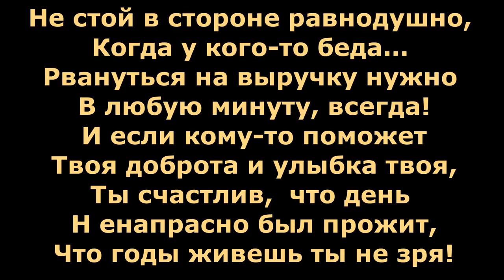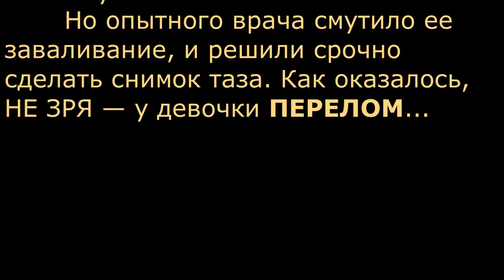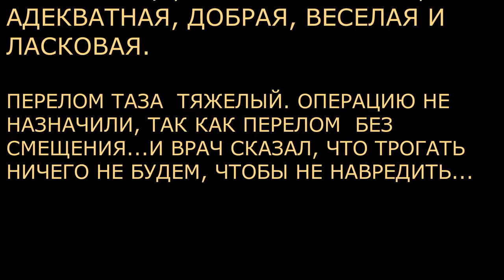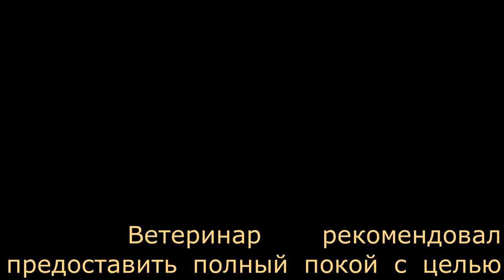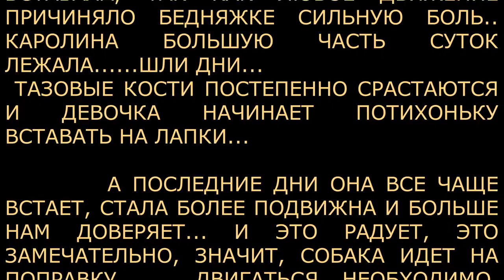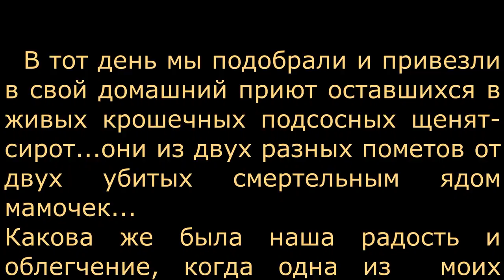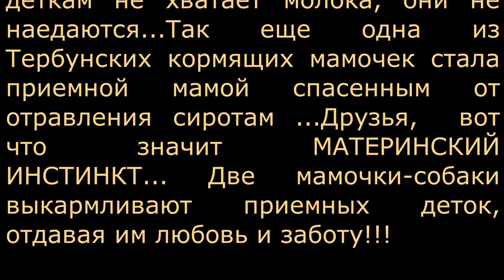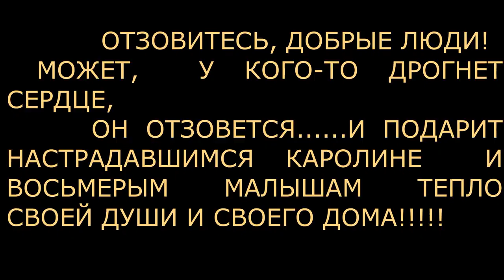Борзая с помойки и 8 сироток Каролина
Одна женщина позвонила из села и сказала, что появилась собака — довольно крупная, она ходила по деревне и таскала кур. Ее собрались отравить так же, как отравили двух мам, и эти мертвые мамочки лежат возле труб, а детки выползают к ним…Трое щенят тоже погибли — ТЕ, кто пососал мертвую мать и насосался яду. Один из оставшихся щенят полностью ослеп. Могу ли я помочь? и я…. я, как всегда, не смогла отказать…Попросила шофера Мишу срочно выехать, и мы поехали в то село... Забрали 8 щенят — два помета от двух мертвых мам. И Забрали молодую девочку, она похожа на Метиса Борзой. Никто не знал, откуда она прибилась, питалась отбросами с помоек, была недоверчива и боялась любого шума и резких движений. ДРУЗЬЯ, ВЫ С НАМИ?!

Карты Сбербанка:
Visa Classic: 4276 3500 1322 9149
MasterCard: 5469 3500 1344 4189
Карта Альфа-Банка: 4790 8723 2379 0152
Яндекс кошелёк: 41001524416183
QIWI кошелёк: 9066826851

Голодные телефоны:
Билайн:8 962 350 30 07;
Билайн: 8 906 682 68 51;
Теле2: 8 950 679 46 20

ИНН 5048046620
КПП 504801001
Расчетный счет 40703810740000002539 в ПАО СБЕРБАНК
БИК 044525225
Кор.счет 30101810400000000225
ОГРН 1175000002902